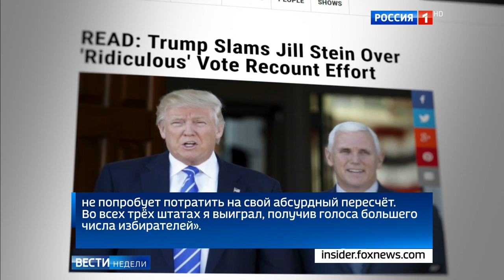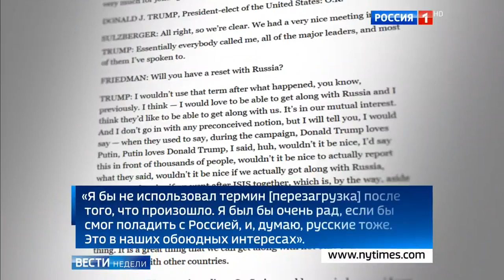Трамп vs Клинтон. Битва продолжается 28.11.2016